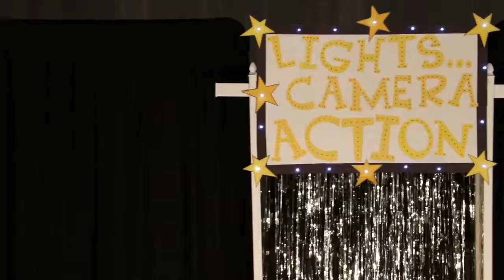PES Talent Show Lights Camera Action! no audio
No audio (talent show for internal)